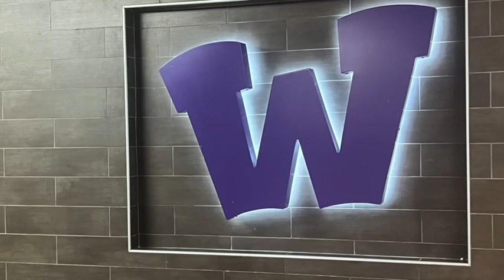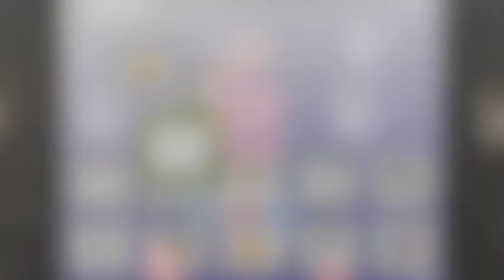Waukee High School | Impact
Here is a 90-second video that showcases innovation in our school's research, success, accessibility/inclusion, and equity/diversity.